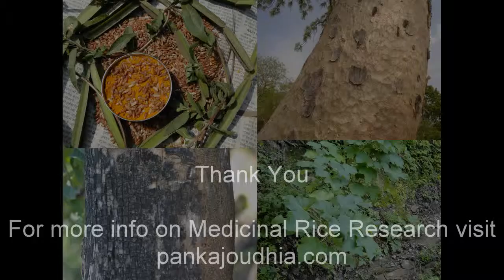Medicinal Rice P5J Formulations for Pycnospora Excess: Pankaj Oudhia's Medicinal Plant Database